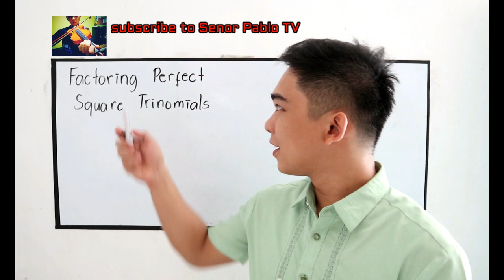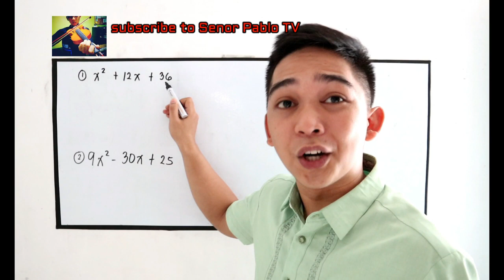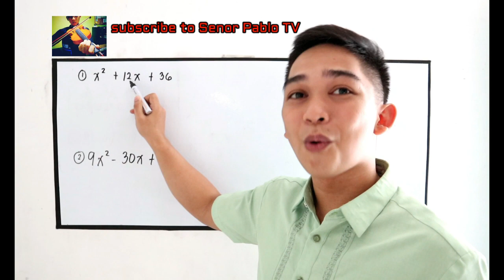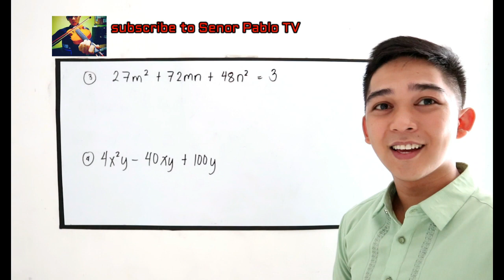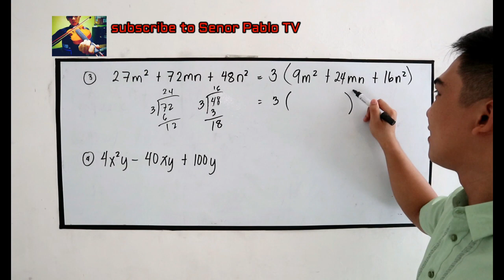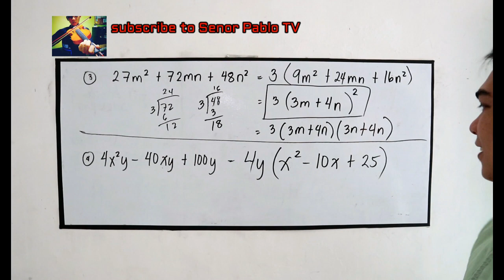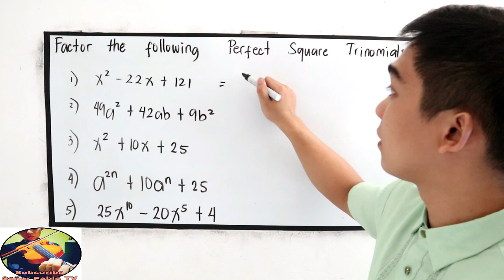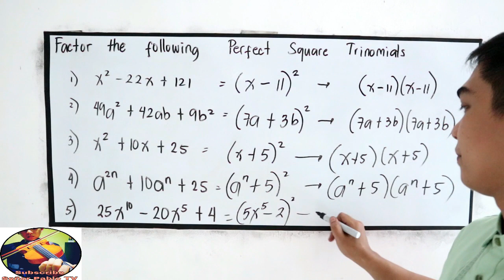Factoring - Perfect Square Trinomial I Señor Pablo TV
How to Factor the Perfect Square Trinomial with detailed explanation and exercises.